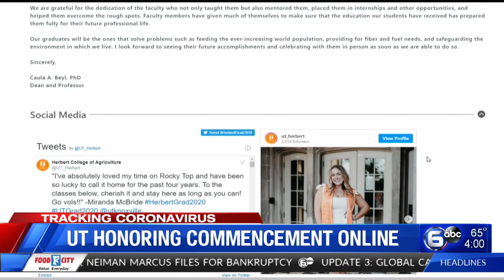UT honors commencement online